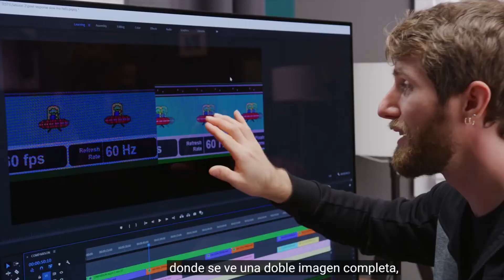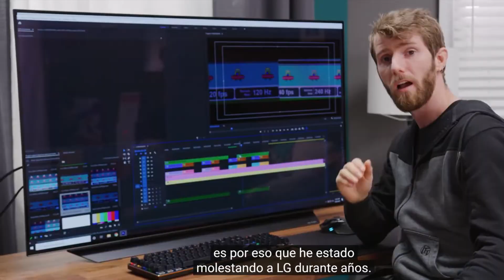PRE-VENTA TV GAMER LG OLED48C1PSA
Ultra delgado, ultra rápido y ultra potente, así es el TV LG OLED 48C1, su panel OLED de 48" está equipado con un tiempo de respuesta de 1ms y una tasa de refresco de 120Hz, adicionalmente te garantiza una imagen increíblemente nítida, los negros perfectos y la fidelidad al color del 100%.

PRE-VENTA

Precio regular: 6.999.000 IVA incluido

Precio pre-venta: 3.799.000 IVA incluido

Envío : Gratis a cualquier parte de Colombia.

Especificaciones:

Tipo de display: OLED
Tamaño de la pantalla en pulgadas: 48
Tamaño de la pantalla en cm: 122
Resolución: UHD (3840*2160)
Ángulo de visión: Wide Viewing Angle
Color: Perfect Color
Dimming: Pixel Dimming
Negro: Perfect Black
TruMotion / Refresh Rate: Refresh Rate 120Hz
HDR: Cinema HDR
Procesador: α9 Gen4 AI Processor 4K
Escalador (Resolución): 4K Upscaler
G-Sync/FreeSync Compatible: SI
HGIG Mode: SI
Compatible con TV análogica: SI
Compatible con (TDT): SI
Salida de audio: 40W
Sonido: DOLBY ATMOS
360° VR Play: SI

Entrega: 15 días hábiles.

- tiendas físicas Centro Comercial Unilago local 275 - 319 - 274 - Sede principal Cra. 14 # 79-02 primer piso.

Medios de pago: todas las tarjetas débito o crédito, efectivo, transferencia, baloto, efecty, PSE, mercado pago, en Bogotá puedes pagar contra entrega.

Pre-Venta válida desde el 16 de Abril hasta el 07 de Mayo de 2021

Creditos a:

Linus Tech Tips. [LinusTechTips]. (2020, Octubre 20). Every other monitor is DEAD to me - LG CX OLED 48. Recuperado de